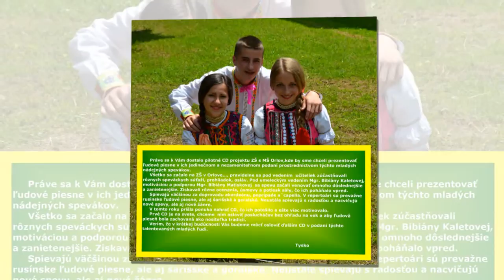Išla ja moloty